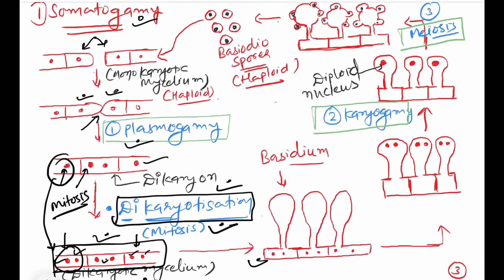RAPID REVISION | FUNGI | BASIDIOMYCETES | PHYCOMYCETES | BIOLOGICAL CLASSIFICATION | BIOLOGY | NEET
I have started crash course for NEET2021

In this course we will complete whole biology syllabus of 11th and 12th science before NEET 2021